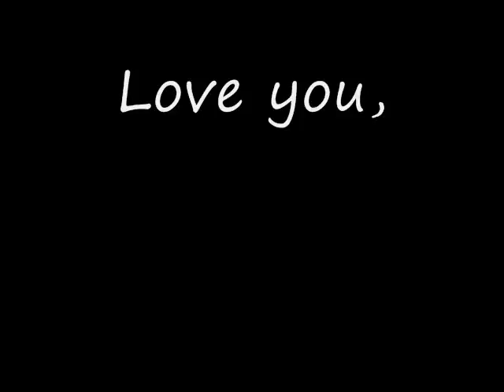Happy Birthday Camden!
Camden's 3rd birthday video